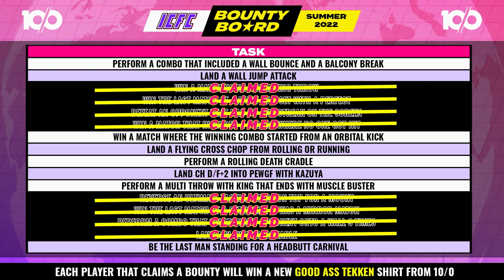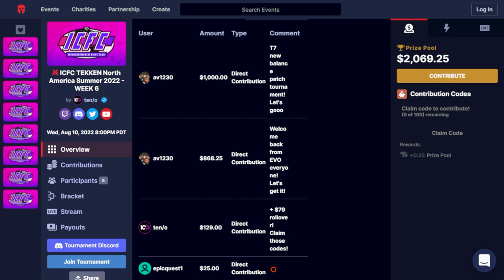ICFC NA Summer 2022 Week 6 Top 8【Tekken 7】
Welcome to ICFC North America Summer Season 2022 Week 6 for Tekken 7 (8/10/22).  Everyone is back from EVO and looking to grab some important Tekken World Tour points. A $1000 prize pool is also on the line for top 4! On the winners side we have PhiDX, JoeCrush, Binchang, and Kaizur. Over on the losers side we have Joey Fury, Haze, Shrike and Ty.

Timestamps:
Intro/ICFC Asia Highlights: 0:00
Bracket: 7:00
Winners Semi Final Match 1 PhiDX vs JoeCrush: 7:30
Winners Semi Final Match 2  Kaizur vs Binchang: 17:15
Losers Quarterfinal Match 1: 31:46
Losers Quarterfinal Match 2: 46:28
Winners Final: 1:02:34
Losers Semifinal: 1:15:19
Losers Final: 1:25:10
Grand Finals: 1:45:52

Commentators:
Rip: